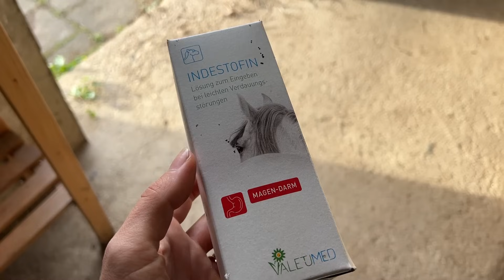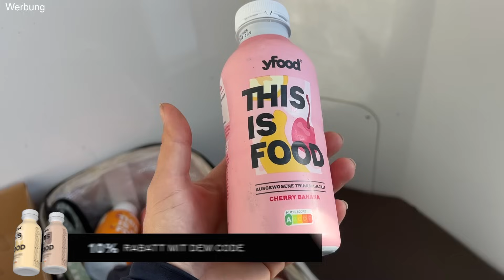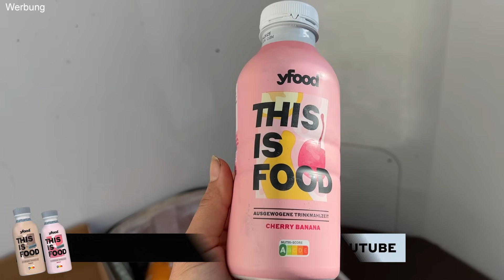Parcourstraining im Schnee ❄️ | Weekly Vlog #230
Und zack - kam der Winter ❄️ Wir haben alles winterfest gemacht, dass uns bei den kalten Temperaturen keine Wasserleitungen platzen. 🥶 Aber wenn ich draußen Parcours aufbaue - dann zieh ich das auch durch. 😜

Bei yfood gibt es ganz neu eine Winter Collection! 😍

Wer ist Momo? "Ich bin 28 Jahre jung und seit meinem 6. Lebensjahr sind Pferde ein fester Bestandteil meines Lebens. In meiner früheren Zeit in der Vieleitigkeit haben sie mich bis hin zur Europameisterschaft begleitet. 🏆 Heute bin ich vor allem im Springsport zuhause, lege dabei aber großen Wert auf eine vielseitige Ausbildung. Ich leite mit meinem Mann inzwischen eine eigene Reitanlage und bilde hier mit meinem Team unterschiedlichste Pferde aus. Gemeinsam konnten wir Siege und Platzierungen im internationalen Springsport bis zur Klasse S*** erreiten. " ❤️

Da steckt aber noch mehr dahinter! „Mein Name ist Alex, ich bin 29 Jahre alt und kümmere mich um das Unternehmerische im Hintergrund. Schon früh in meinem Leben hatte ich durch meine Familie Umgang mit Pferden. Natürlich lag mit dieser Grundlage die Teilnahme an Reitturnieren nicht fern. Und so konnte ich Platzierungen bis zur Klasse M im Springsport erreiten, sitze aber heute nur noch selten im Sattel."

Und wo sind wir? ➡️ Seit November 2020 dürfen wir diesen schönen Hof unser Eigen nennen! Wir nehmen euch mit auf die Reise des Ausbaus und zeigen den Alltag mit einer eigenen Reitanlage und den Berittpferden.